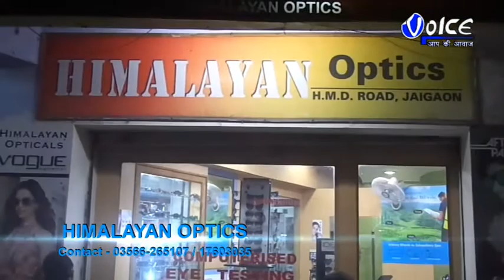মোগলকাটা চা বাগানে স্পোরের সদস্যরা একটি সচেতনতা শিবিরের আয়োজন করে বেছে নিলেন কুইক রেসপন্স টিমের ৬ জন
মোগলকাটা চা-বাগানে স্পোরের সদস্যরা একটি সচেতনতা শিবিরের আয়োজন করে বেছে নিলেন কুইক রেসপন্স টিমের ৬ জনকে বনদপ্তর ও ওয়াইল্ডলাইফ ট্রাস্ট অফ ইন্ডিয়ার বিশেষজ্ঞ দ্বারা